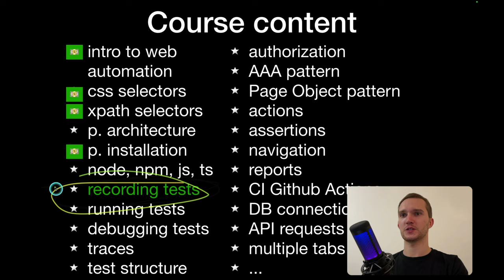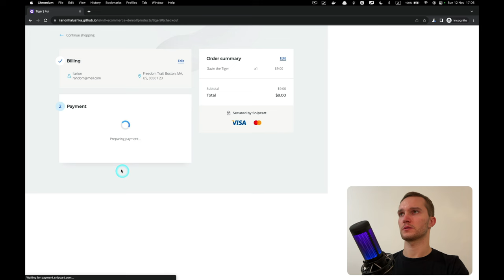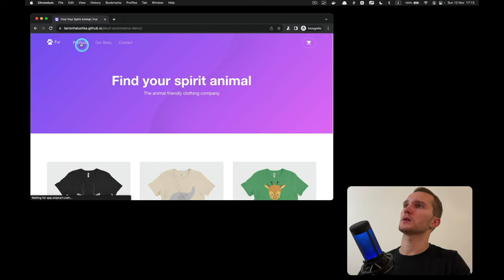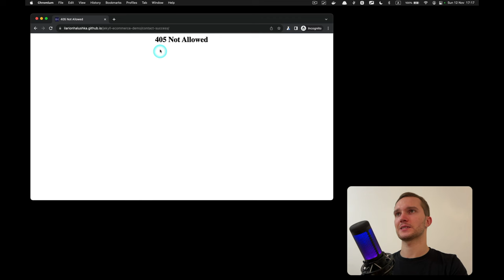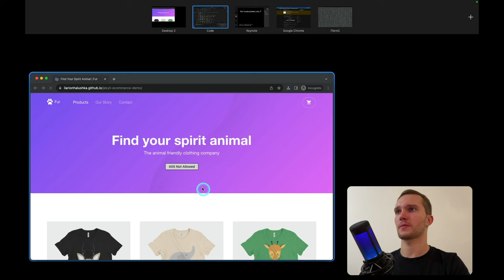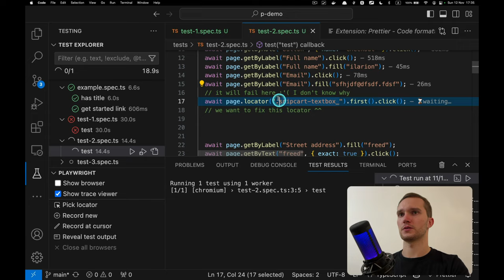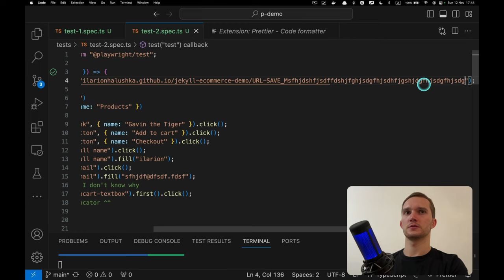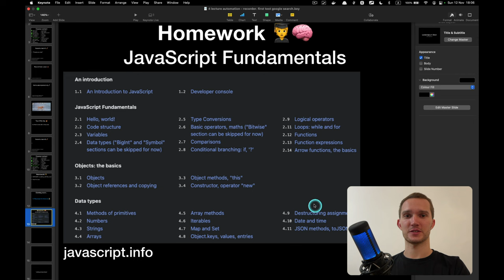Advanced Web Automation JavaScript / Typescript Course. Lesson 4 - Playwright Recorder - First Test.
Let's play with Playwright Recorder - record the first tests "Create an order" and "Blog search".
Make sure to repeat everything after me and additionally play with recorder on any website of your choice.

❓ Questions ➜ Please post them in the comments under this video. I reply ALL the comments.

⏩  Navigation:
00:00 Intro + Plan.
00:55 Recording "Create an order" test.
13:00 "Create an order" - 2nd try.
22:25 Installing Prettier Extension.
24:10 Get/pick locators.
32:50 Pick locators - official docs.
33:40 Wathc mode - running tests of save.
39:04 Recording "Blog search" test.
41:53 Summary, Homework.